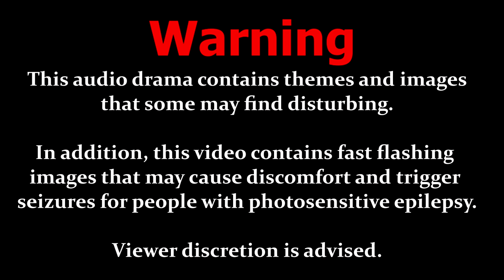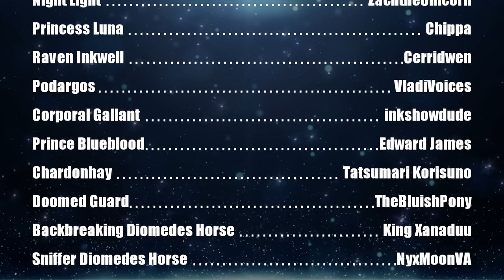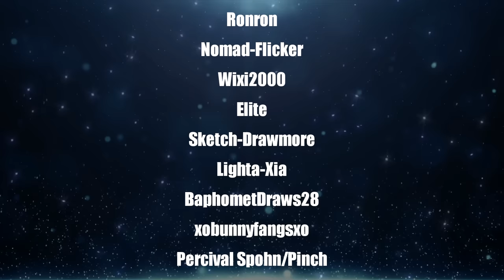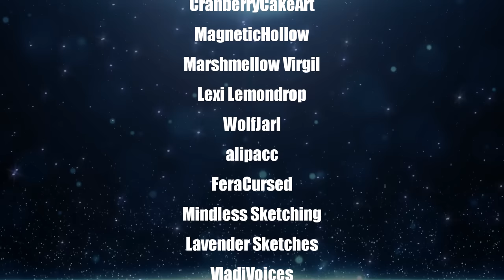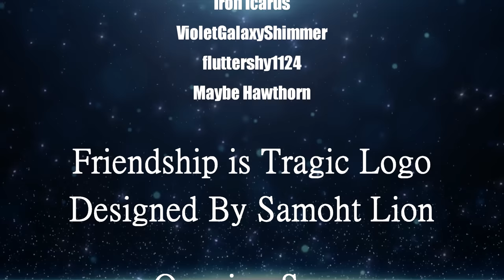Friendship is Tragic 2: A Tale of Two Princesses: Ep04 – Dark Side of the Moon [MLP Audio Drama]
Cadence, Shining Armour and Raven Inkwell have been left to defend Canterlot against the Diomedes invasion. Cadence tries to rescue as many of the castle staff as possible while Shining shields the castle from the invading horses. Raven is tasked with getting Shining’s parents to safety with the help of an injured Royal Guard – a task threatened by Blueblood’s selfish, destructive actions. And throughout, Queen Podargos, who was already inside the castle when the shield went up, is closing in with her army.

Edward James (Blueblood)
PENDING

Roboturbo (Cavalier the Butler)
PENDING

The Magic Master (Chef Sweet Bits)
PENDING

Cammybeez
PENDING

Candyleaf
PENDING

Elite
PENDING

Percival Spohn/Pinch
PENDING